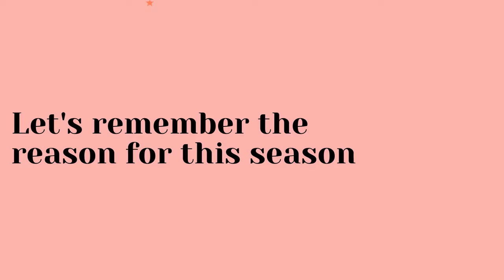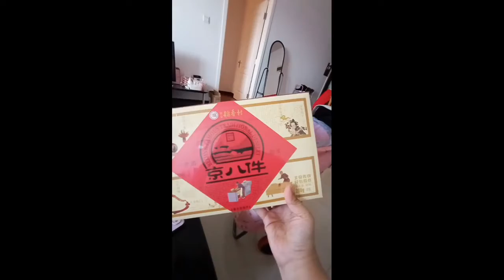Pinaskuhan sa China (Gifts I Received this Christmas)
I am just grateful. See how these kids and friends share the joy of this season through this celebration is not part of the Chinese culture.